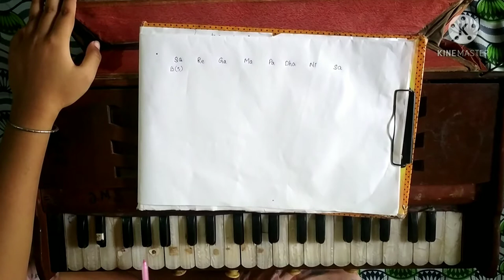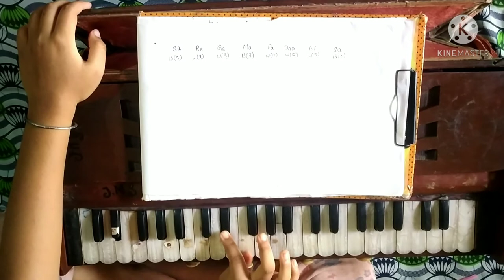Basic Introduction to Harmonium nodes || Lecture 1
Introduction to Basic Harmonium nodes.

B = Black Node
W =White Node

Harmonium nodes are :

Sa - B(5)

Re - W(8)

Ga - W(9)

Ma - B(7)

Pa - W(11)

Dha - W(12)

Ni - W(13)

Sa - B(10)